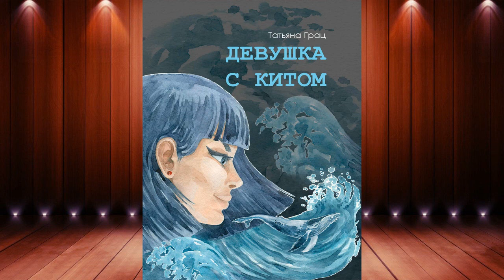Девушка с Китом (Татьяна Грац) Аудиокнига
Описание книги
Судьба испытывает нас, посылая соблазны. Справимся ли мы, зависит только от нас самих.
Егор по прозвищу «Кит», примерный муж и отец, работает таксистом. Однажды он подвозит девушку и влюбляется. С того момента его начинают разрывать на части внезапная страсть и смелые фантазии о Наташе вперемешку со страхом потерять жену, переживаниями семейного кризиса и отчуждения с сыном. Сможет ли он устоять перед соблазном? Сохранит ли семью? Егор ещё не знает, какой сюрприз приготовила ему судьба…

Чтец:Катерина Барановская
Правообладатель:ЛитРес: чтец, Автор, Катерина Барановская